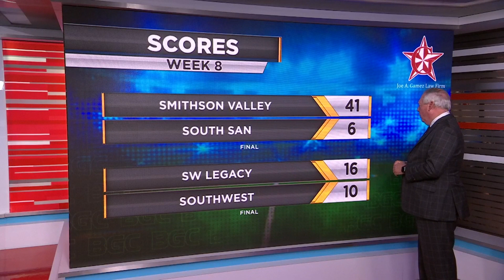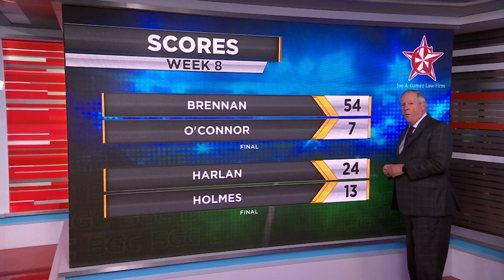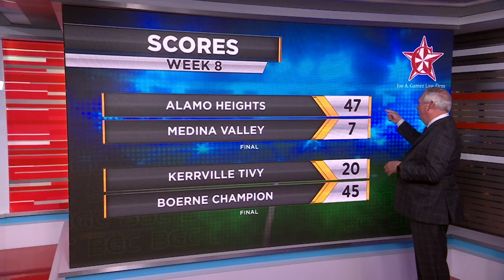BGC Friday Night Highlights — Week 8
Check out this week's Big Game Coverage Friday night highlights!